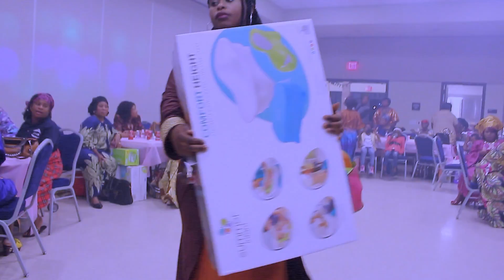Louise Baby Shower number one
This video is about Louise Baby Shower number one